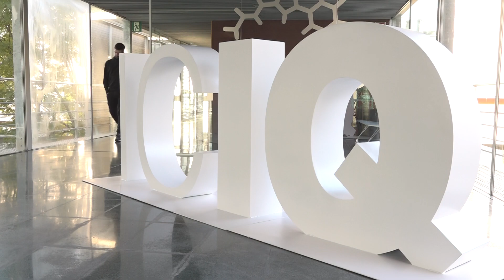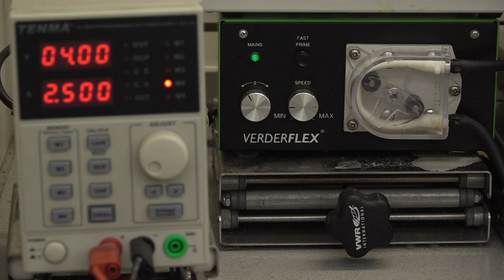Una start-up de l'ICIQ, pionera en la producció d'hidrogen verd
Una empresa sorgida de l'Institut Català d'Investigació Química podria ser pionera en la comercialització d'electrolitzadors a Catalunya. Això representaria una passa de gegant en la producció a gran escala d'hidrogen verd. Aquest avenç es podria desenvolupar aquí, al territori, ja que els seus responsables volen que la planta pilot s'instal·li al Camp de Tarragona.